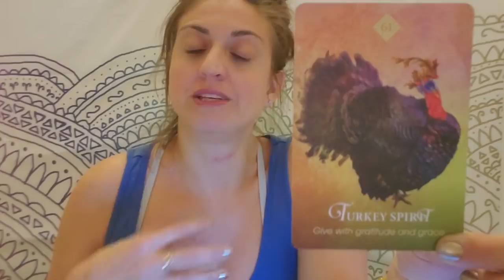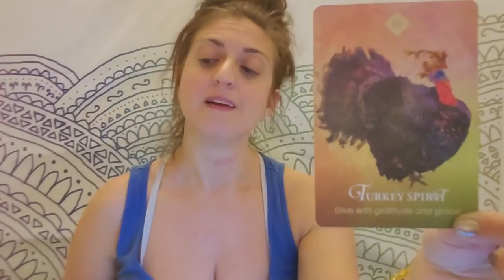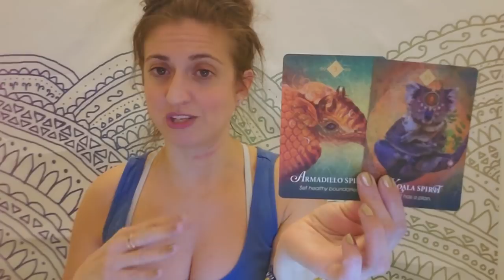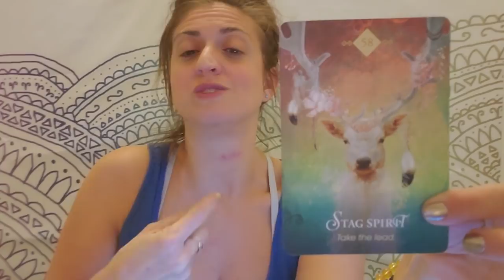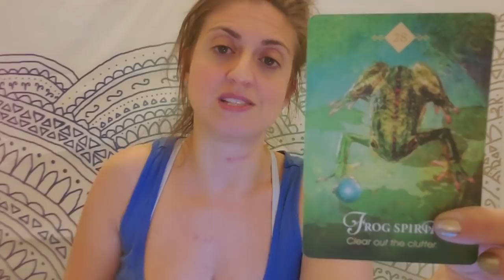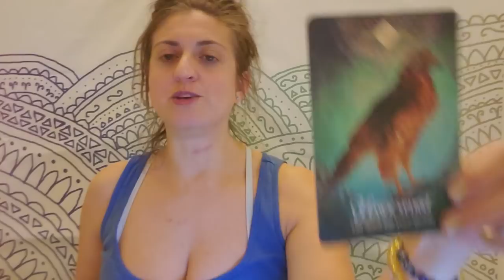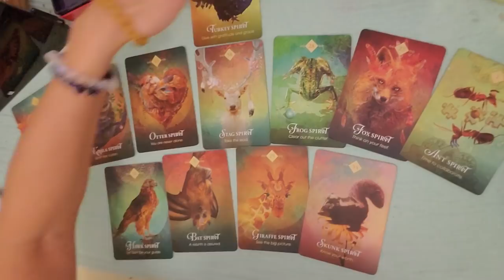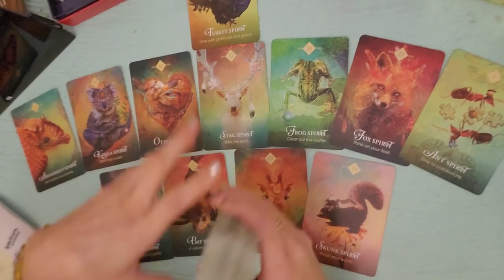♋ Cancer: This is a set up ♋